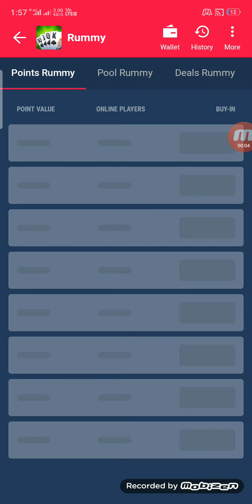mpl rummy game (video please watch till the end)